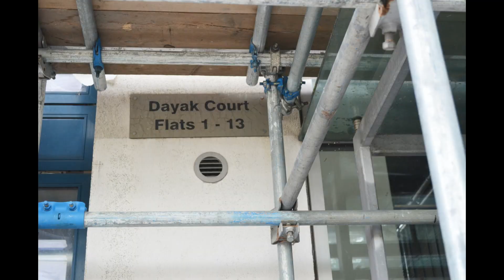light and shade